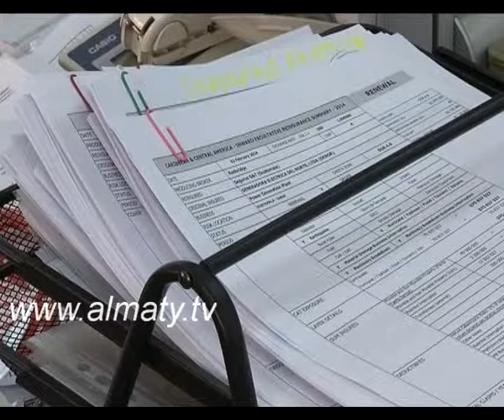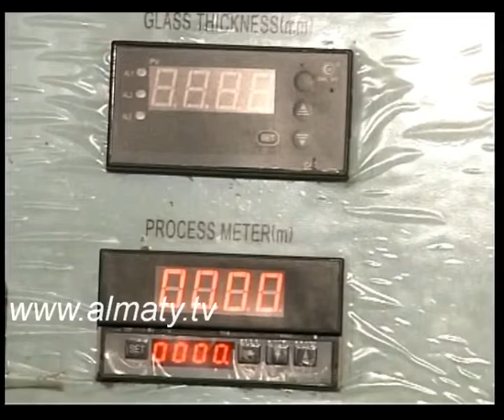Вывод бизнеса из Украины